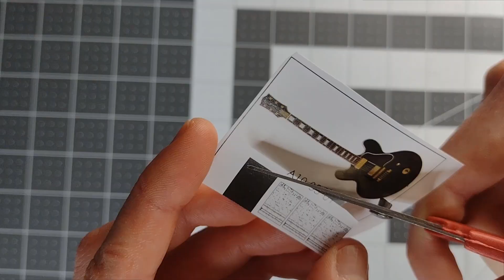Daily Mini - Music Shop - Day 2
Let's take this one item at a time until the entire miniature is complete